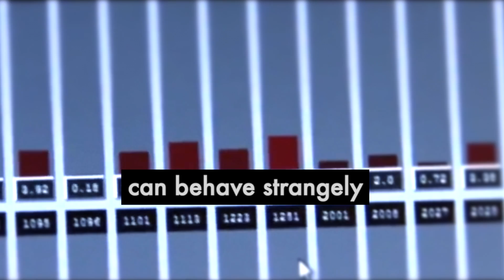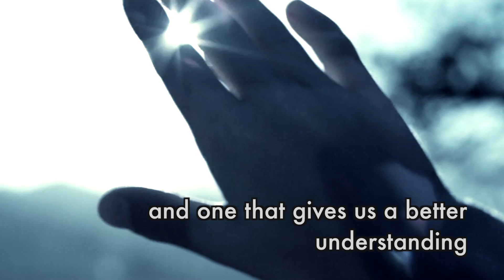Is Collective Consciousness Real? Entangled App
The Entangled App - now preparing to conduct the world's largest mind over matter experiment from inside your phone.